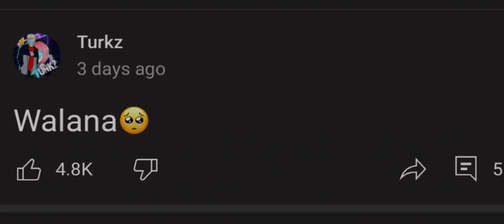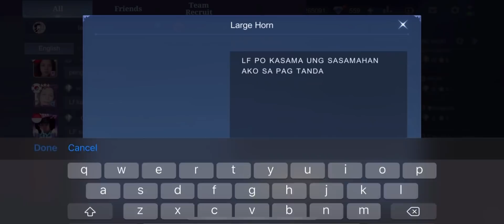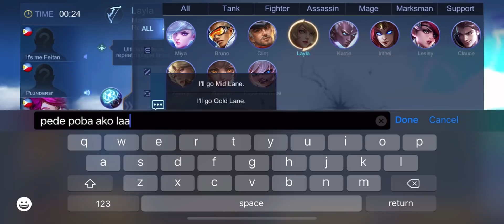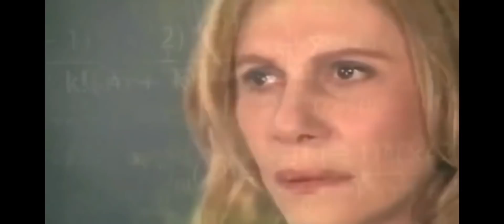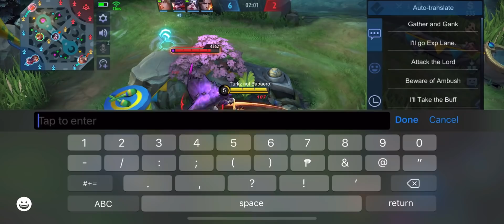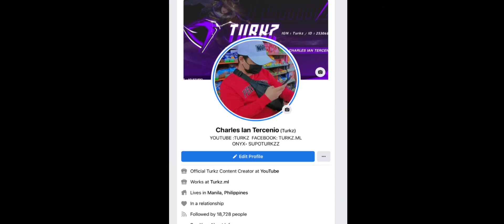WALA NABA KAMI?😭 RELATIONSHIP UPDATE 😭 IZZA x TURKZ LOVETEAM 😍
FACEBOOK PAGE (LIVE EVERY 6 OR 7 PM PH TIME)